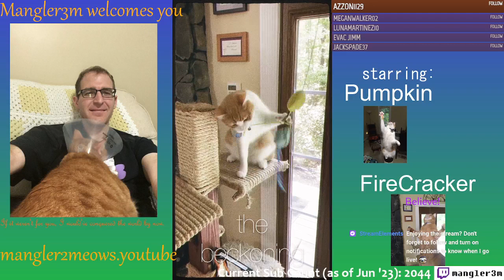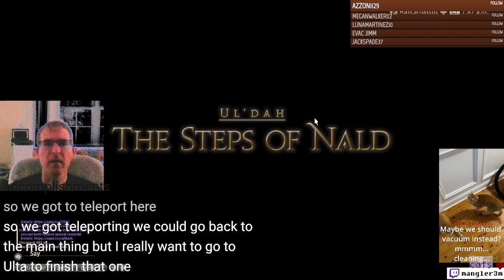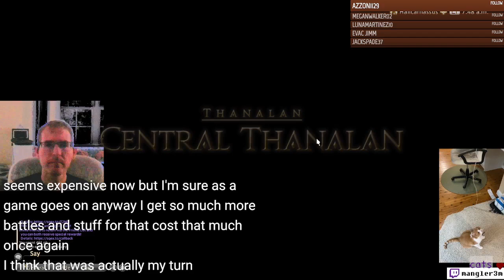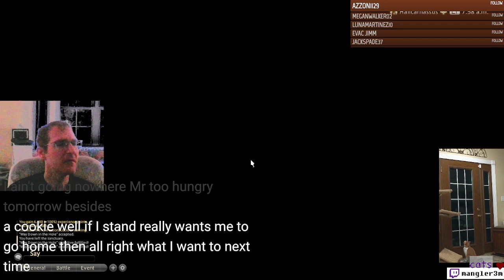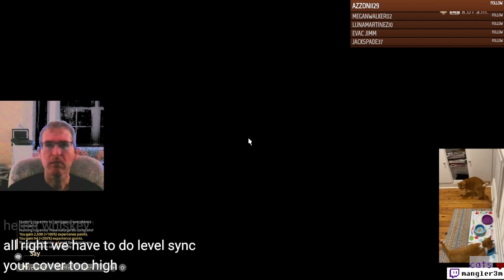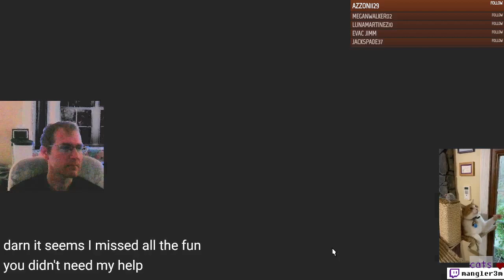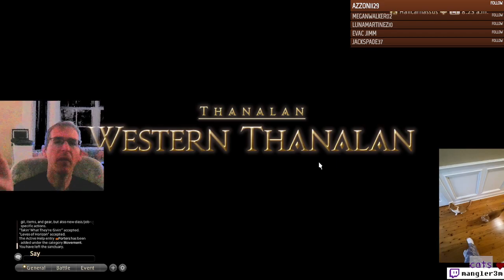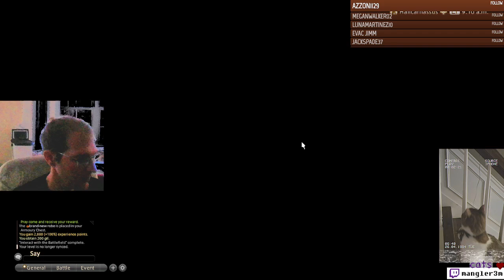Starting Main Questing - FF14 - Ep 3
Character Name: Mangler Mike
World: Halicarnassus
Offline: Casper Garfield is Paladin on Marilith
Beginning the game as Thaumaturge, but intending to be a White Mage (Conjurer)...

Cats on screen: Both Pumpkin and Firecracker were spotted during the intro (~00:00)   @mangler2meows  for more of these cats!

00:00-01:00 Pumpkin and FireCracker
01:00-1:30:00 Early Main Questing